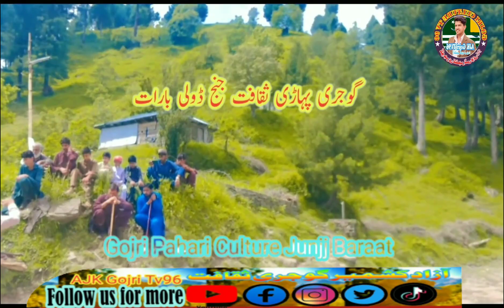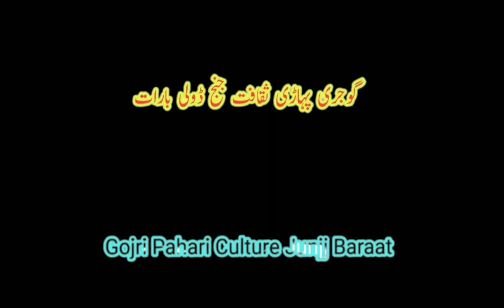Gojri pahari Wedding culture in Kashmir||کشمیر کی شادی marriage gojri pahari گوجری پہاڑی ثقافت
Wedding in Kashmir||Most Beautiful Wedding Culture in Kashmir||کشمیر کی ایک خوبصورت شادی marriagepahari song gojri geetgojri pahari song gojri songofficial gojri pahari songgojri geet bait culture song mahiyegojri baitnew gojri pahari song 2022pahari geetgojri ganagojri dramaGojri videobakarwalkashmirgujjar bakarwalGujjar bakarwals culture wedding dance Wedding dance performance jammu kashmirt series apna kashmir t series apna kashmir pahari gane gujjar apna jkdukhi gojri song gujjar wedding gojri shaadi